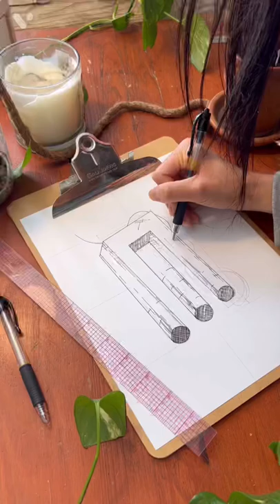Drawing the Impossible Trident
The third object in my impossible series: the impossible trident!